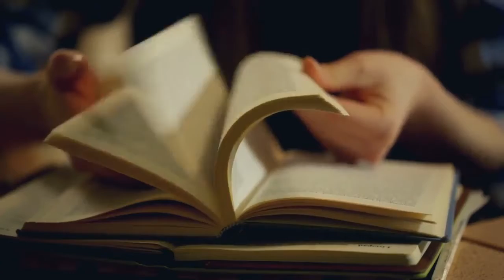Sleep Better for More Time and More energy